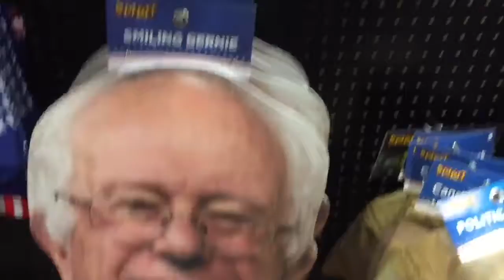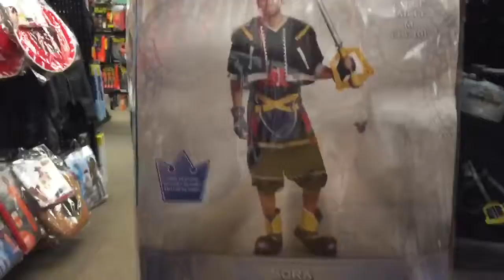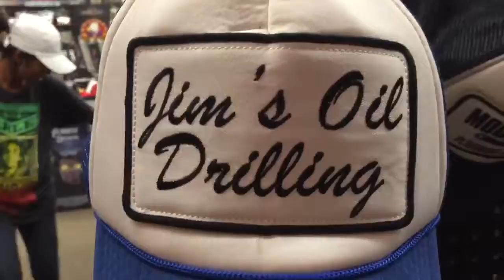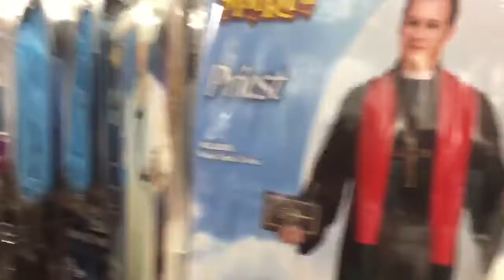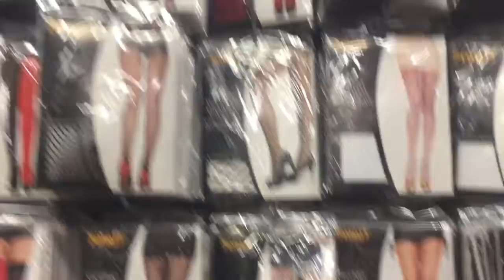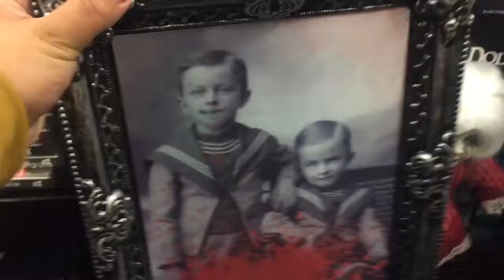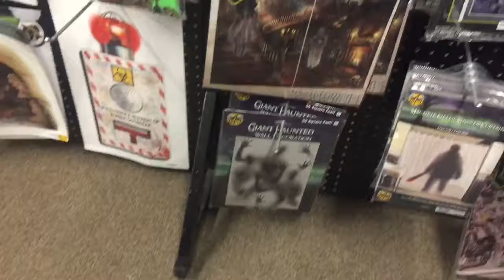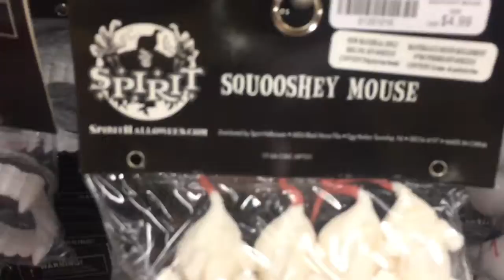Vlogoween Day 15: Follow Me Around Spirit Halloween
Hey everyone it is day 15 of vlogoween and I did a follow me around spirit halloween! I had so much fun doing this with my sister Stephanie and my cousin Valerie.